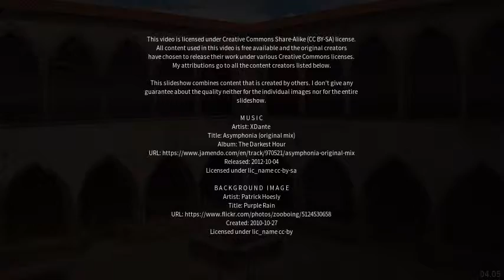Best places to visit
Best places to visit - Seregno (Italy) Best places to visit - Slideshows from all over the world - City trips, nature pictures, etc.